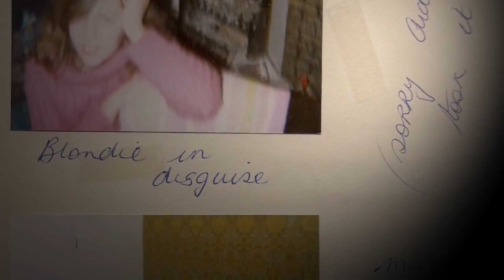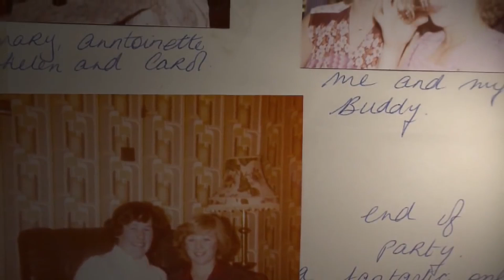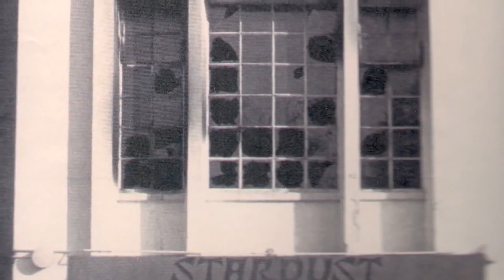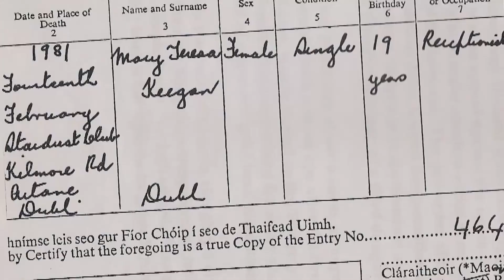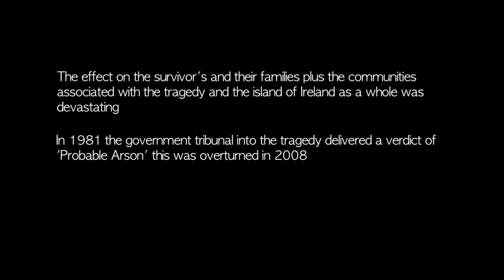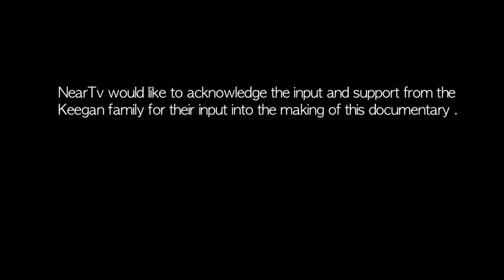Stardust , the Keegan Family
Thanks to long-time supporter Philip McGibney and all at NearTv